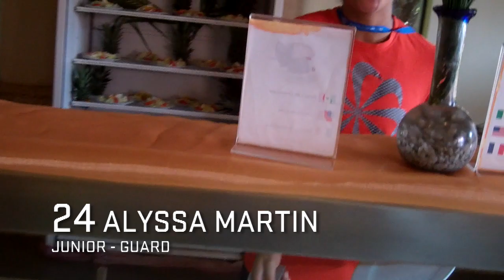Road Trip with OSU Women's Basketball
Go behind the scenes with senior forward/center Patricia Bright of Oregon State women's basketball as the Beavers travel to Puerto Vallarta, Mexico to play in the Hardwood Tournament of Hope. The tournament took place on November 20, 21 and 22 of 2012.